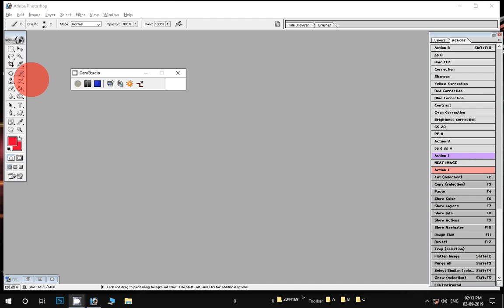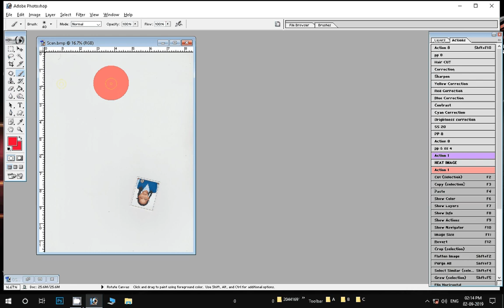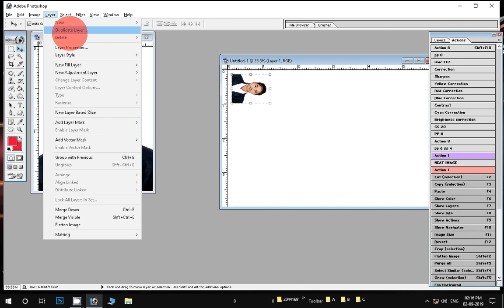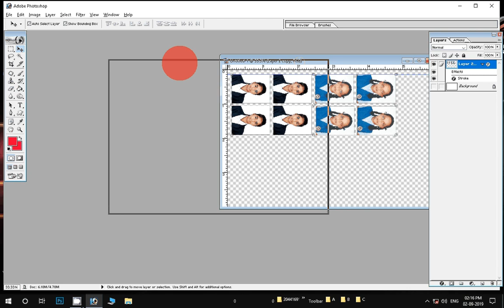How to Making Stam Size Photographs